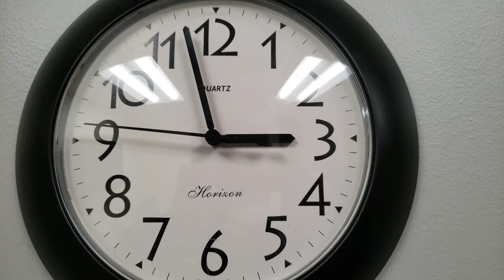Round Wall Clock - Free Stock Footage 4k Video || Video Board